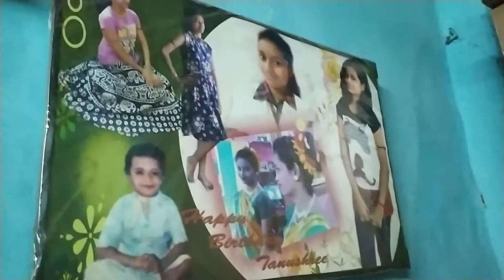bengali vlog || dybuk dekhte gelam friend er barite || ki gach lagalam barite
Hi Guys, welcome to my Bengali Vlog Channel. On this Vlog Channel I will be sharing my uncut life with you people. I want to share my Daily Happy Moments with you guys through my Vlogs. Cheers to a New Beginning... 🌞